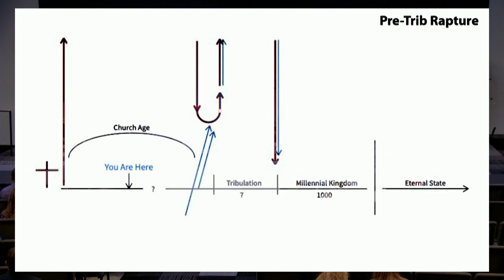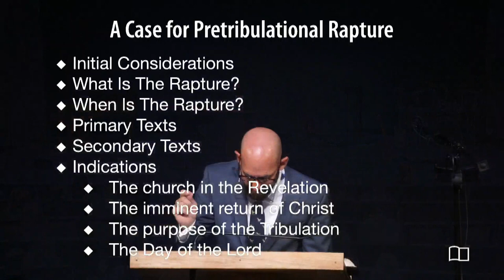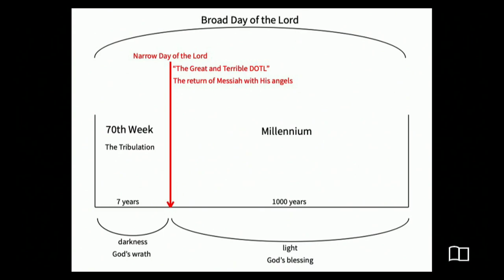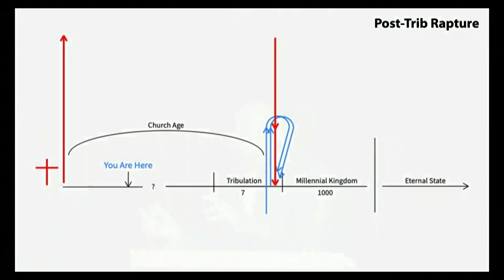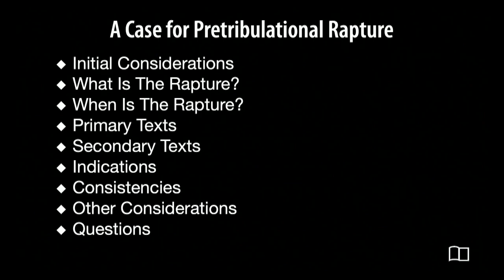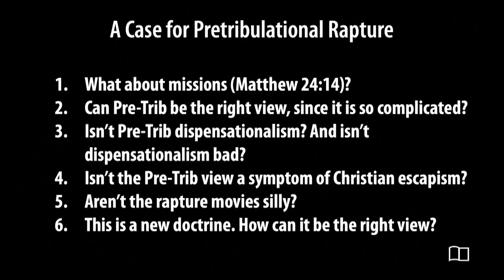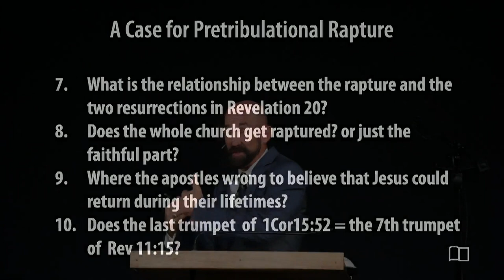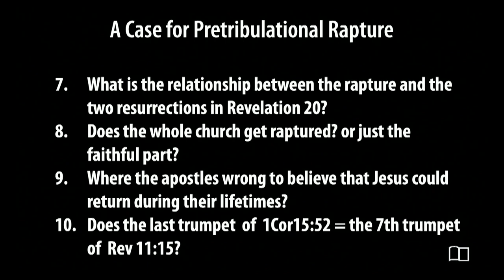A Case for Pretribulational Rapture, (Part 3) - Smedly Yates - Grace Bible Church - 04/09/23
Title: A Case for Pretribulational Rapture, (Part 3)
Series: Equipping Hour
Preacher: Smedly Yates